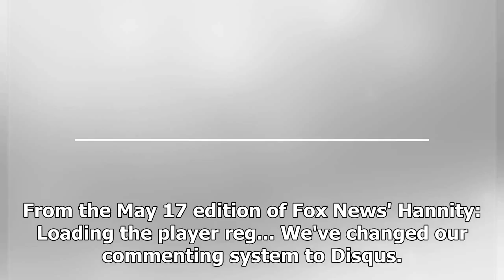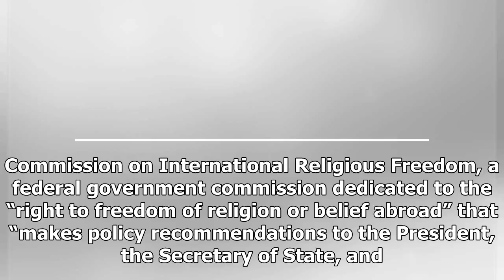Breaking News | Sean Hannity: Mueller investigation is "a direct threat to this American republic!"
From the May 17 edition of Fox News' Hannity: Loading the player reg... We've changed our commenting system to Disqus. Instructions for signing up and claiming your comment history are located here. Updated rules for commenting are here. In addition to reviewing print and online media, Media Matters monitors at least 150 hours of television and radio each week. This section features highlights (or low-lights) from our monitoring efforts, other noteworthy clips as well as original videos. Recomme...